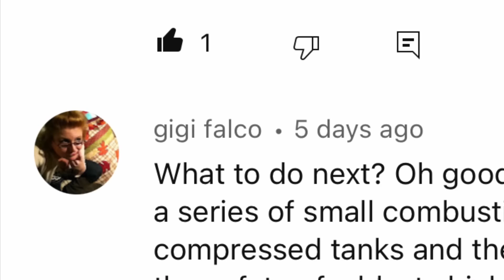Skorpios Has A HUGE! Problem...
Skorpios has made the Battlebots Round of 32! But we have a HUGE! Problem ahead...

That's right, our first opponent in the Top 32 is none other than our Pit Neighbor HUGE! Their machine is absolutely dialed in this season, destroying many top competitors along the way. How do we plan to fight this unwieldy machine? Zach and Diana preview the upcoming fight, tour around the pits behind the scenes with the HUGE! Team, and run some tests on Skorpios.

WE HAVE AN EBAY SALE!

Win an official SKORPIOS HAMMERSAW BLADE by bidding. We also have 4 other sales going on in the link above. All proceeds go towards funding the rebuild of Skorpios for the next season of Battlebots.